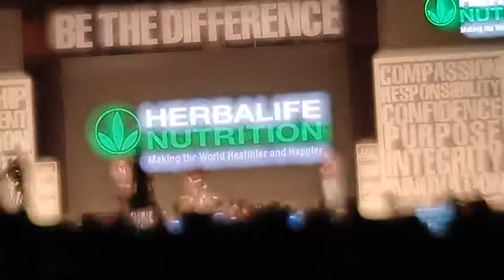Jaipur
Manika batra, table tennis player@herbalife leadership retreat @jaipur